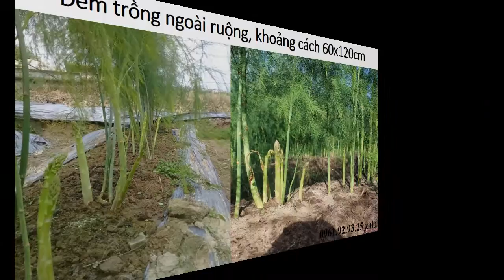Mua Giống Măng Tây Ở Ninh Thuận 0961929325